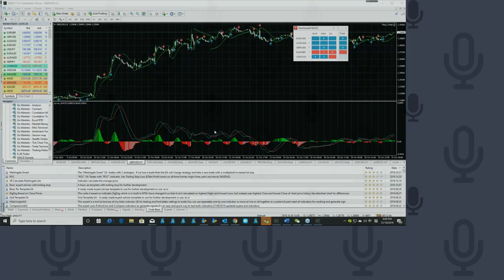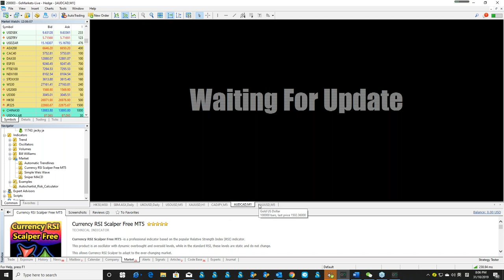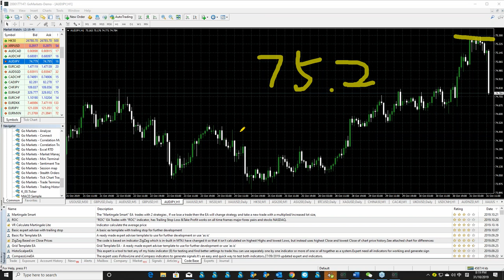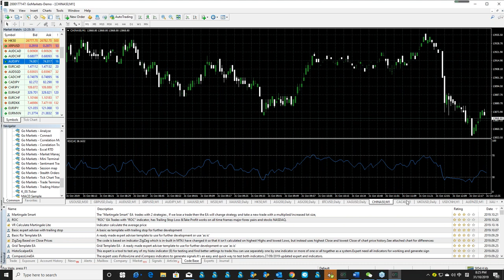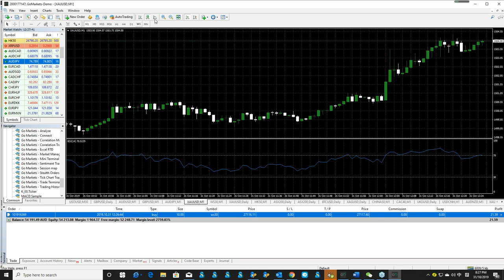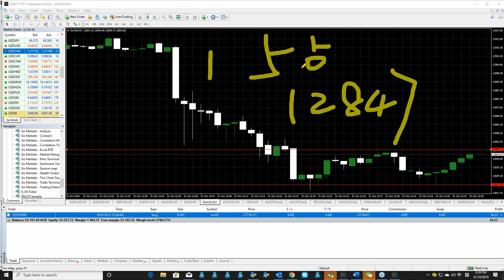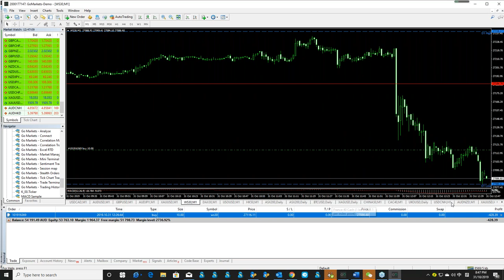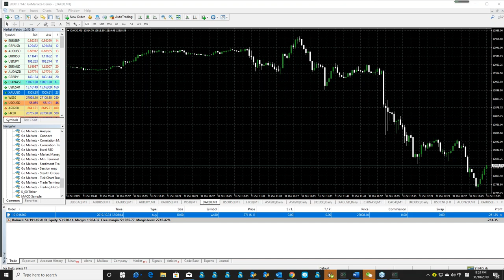金融网课 209-10-31| 十年的交易员如何练成，直播做空股市，应声下跌